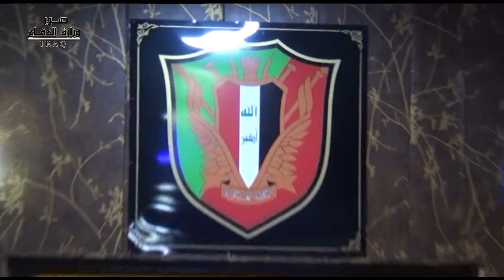وفد عسكري بريطاني يزور الكلية العسكرية